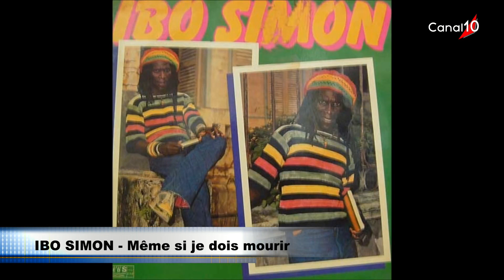EKO KLUB du 25 septembre 2022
Invités  :  - René BEAUCHAMP  - Raphaël SPERONEL  - Nico ITALIQUE